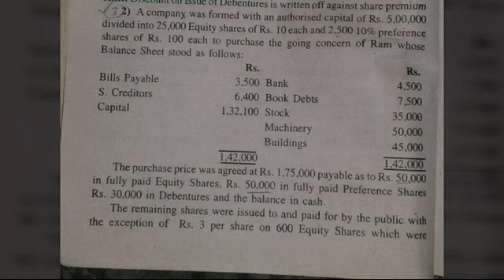Acquisition of business questions